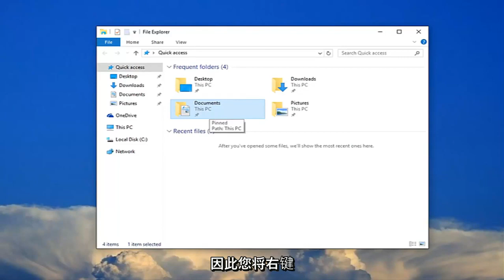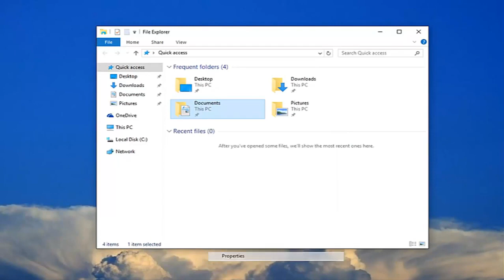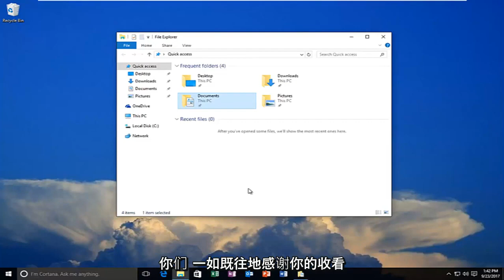“文件夹访问被拒绝”问题的最佳解决方案（Windows 10/11）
驱动器/文件夹访问被拒绝 - 外部硬盘文件夹不可访问 FIX。

现在，人们广泛使用外部硬盘驱动器来存储文本、图片、音频、视频等个人数据。但有时，磁盘显示位置不可用窗口显示“驱动器无法访问。访问被拒绝”错误消息并阻止用户访问他们的任何文件。用户在许多不同的情况下以及在不同版本的操作系统（如 Windows 10/11）上都报告了此问题。

本教程中解决的问题：
硬盘不显示
硬盘不工作
找不到硬盘
硬盘不转
硬盘没有出现
硬盘无法访问 Windows 10
硬盘没有出现在磁盘管理中
硬盘不可访问参数不正确
硬盘无法访问 访问被拒绝